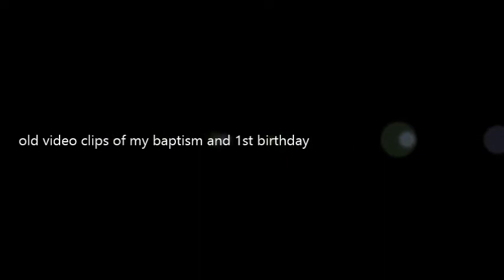short old video clips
ignore the watermark in the middle. i just wanted to see if i can record video clips from a dvd to my pc. unfortunately i had to covert the file which is why i had to use that program that left a watermark (since im too cheap to pay) haha